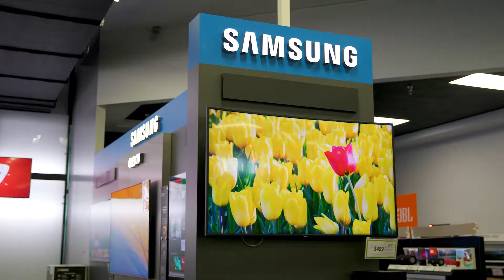CUR22UHSLAS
Univision Holiday Segment- Added Value KMEX